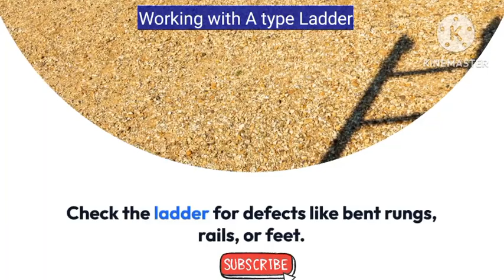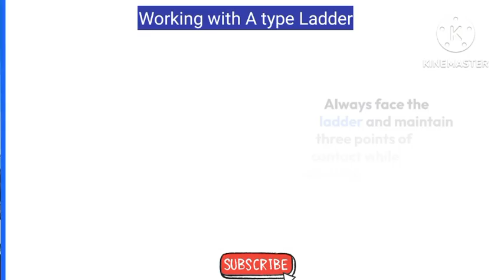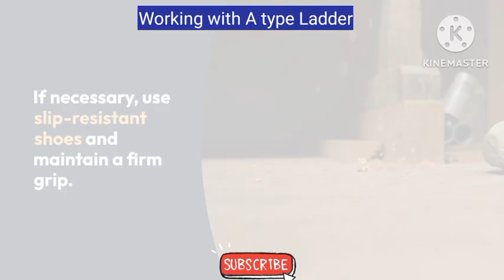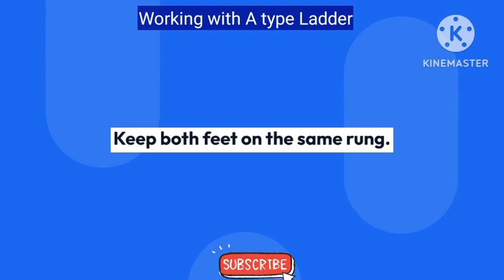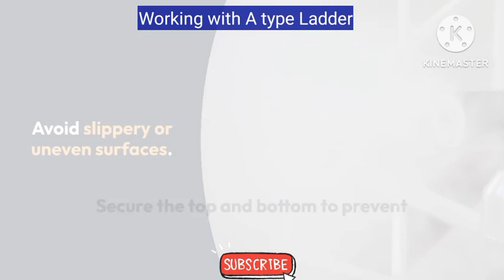Ladder Safety In Hindi | Ladder Hazards & Precautions | Ladder 3 Point contact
Hello friends,
Aajke topic me hum dekhenge ki step ladder se related safety points